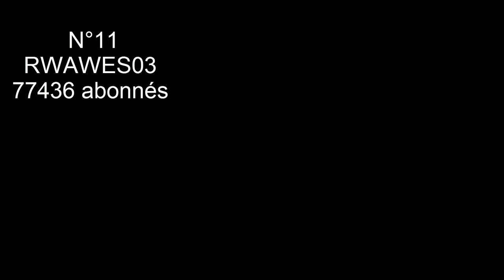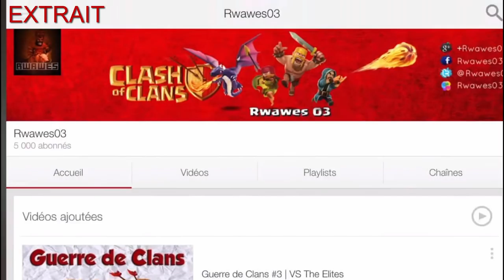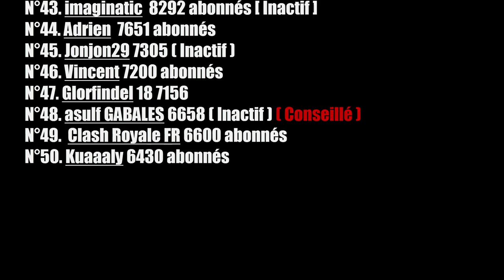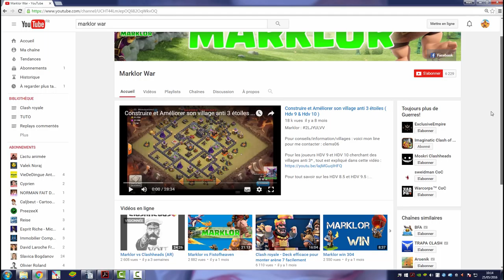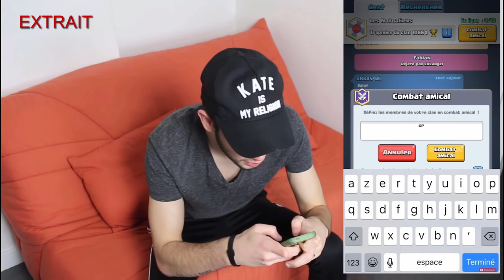Les meilleurs ""petits" youtubeurs de Clash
Voici la suite du classement des youtubeurs sur Clash Royale et Clash of Clans.
Je tiens à préciser que le nombre d'abonnés a été arrêté au 01 mai 2016 et que seule la popularité du youtubeur a été pris en compte pour établir ce classement (nombre d'abonnés)
J'espère ne pas avoir oublié de chaînes même si je pense que c'est surement le cas, n'hésitez à me mettre les noms des autres youtubeurs qui auraient du figurer dans ce classement !